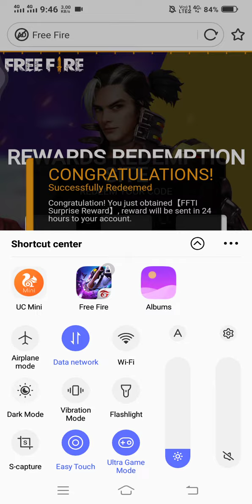FREE FIRE SHAKE WITH ME EMOTE REDEEM CODE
reward link :-)